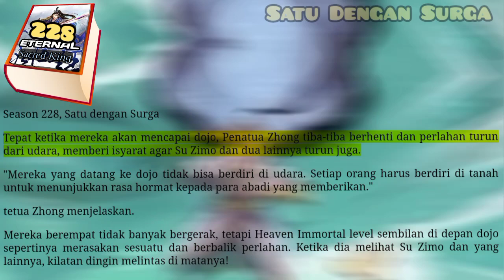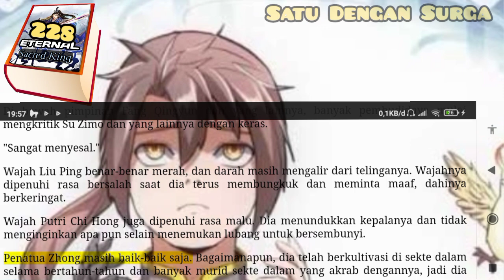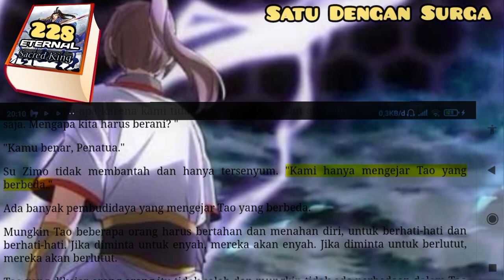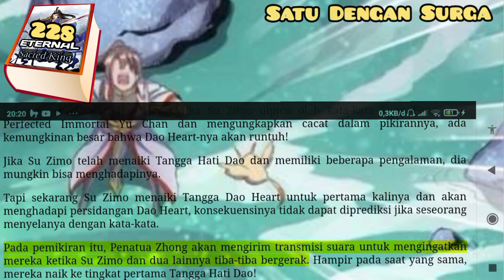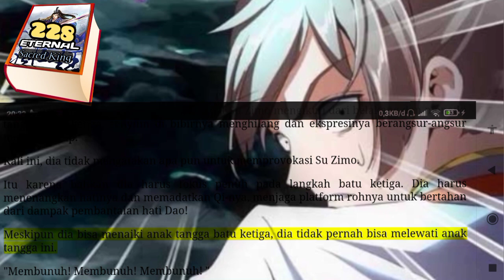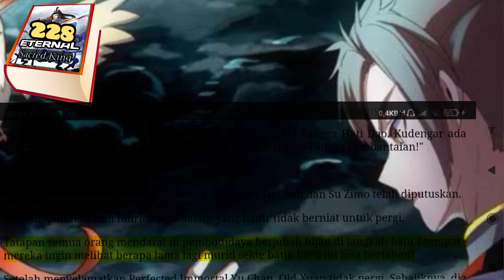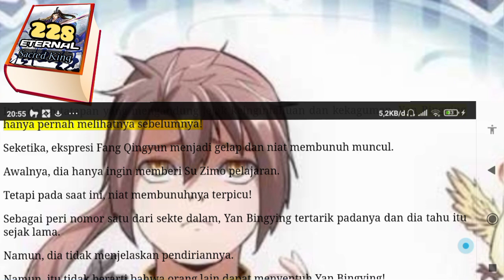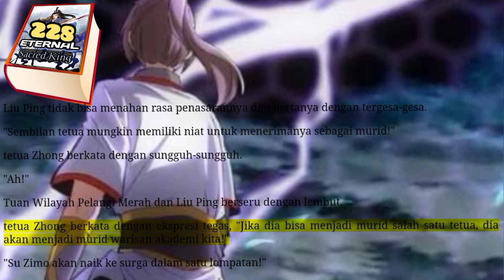Satu Dengan Surga, ESK 228